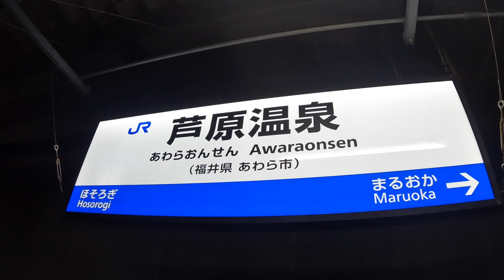【福井】フレアバーテンダーの全国ぶらり旅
フレアバーテンダーが行く全国旅
今回は福井県

オープニングがNAGANOになってるけど福井です〜

00:00　福井
00:40　マーレ
02:24　鉾島
03:52　東尋坊

✅オンラインフレアバーテンダースクール